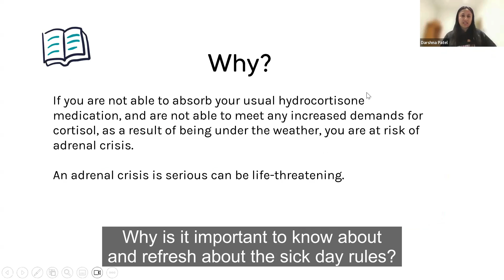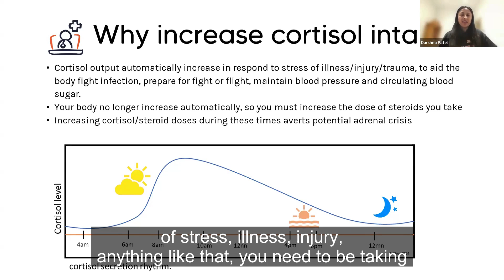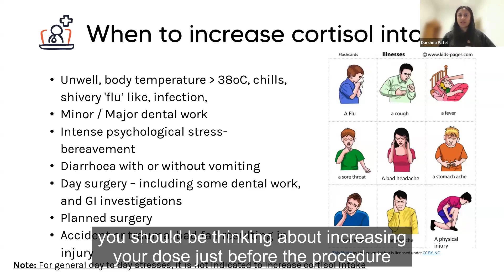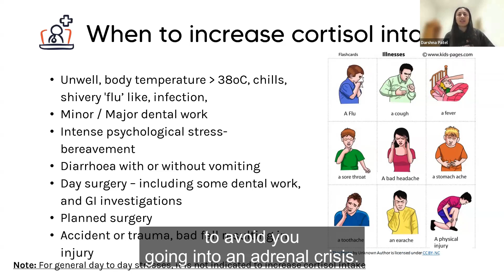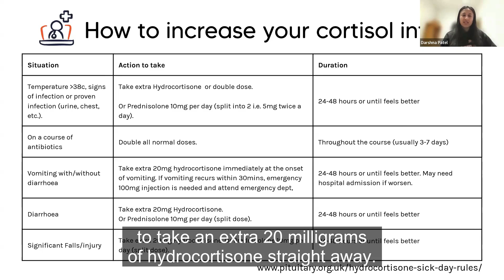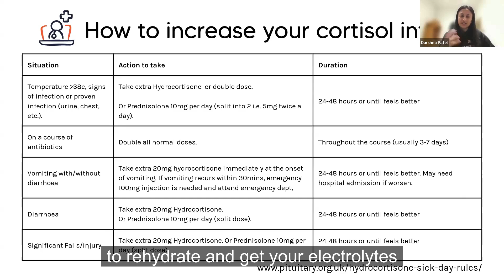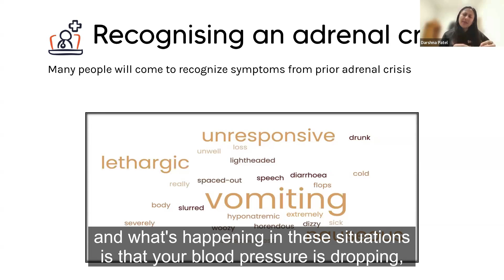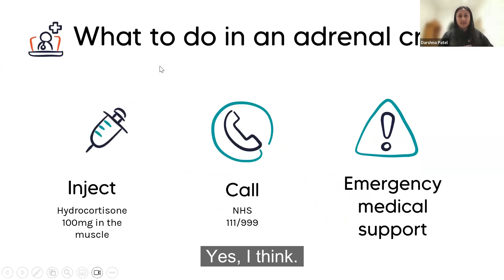Understanding Adrenal Insufficiency Sick Day Rules and Adrenal Crisis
In this video, our endocrine specialist nurse Darshna covers how to change your hydrocortisone dosing for days when you are unwell or may need additional hydrocortisone. She explores the sick day rules, the signs of an adrenal crisis and what to do in the event of adrenal crisis.

This video was recorded in February 2025 as part of an online educational event. To sign up for similar future events please visit our